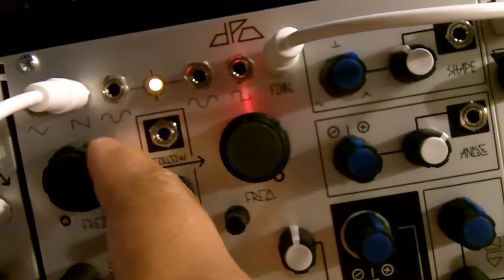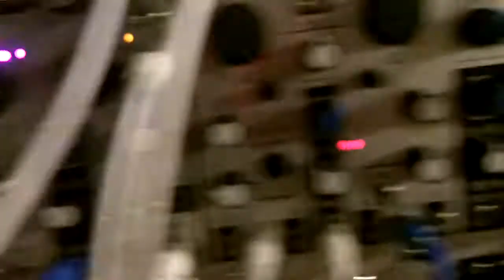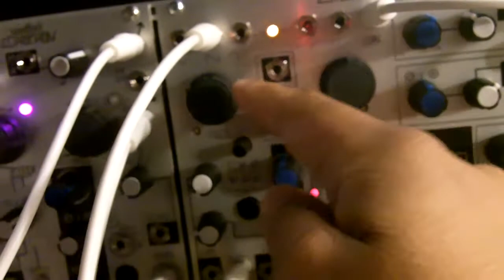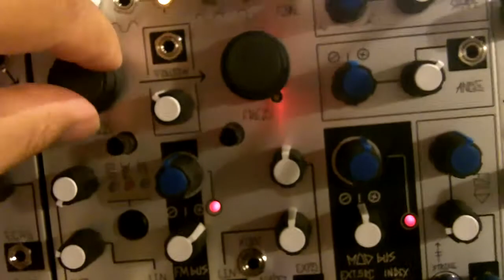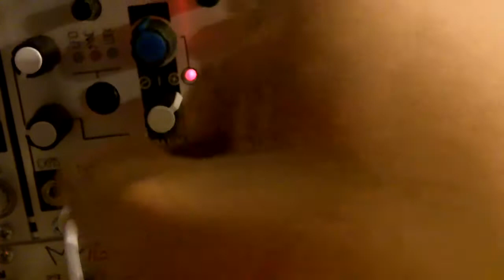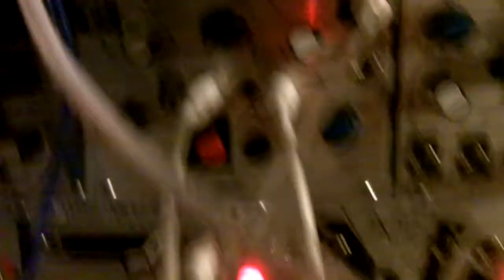Phonogene Rev.372 Firmware SOS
Testing Sound on Sound CV and Loops
Modulation and additional CV from Pressure Points, Analog Memory, Wogglebug, René, Function and Maths.